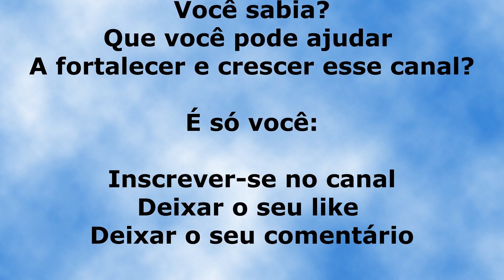Música para acalmar bebê, relaxar e dormir!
Ótimo para assistir a noite para dormir
Deixara você com a alma revigorada!
Sons para você descansar, relaxar e dormir

Por favor!

E compartilhe nas suas rede sociais.

Para ser notificado quando
Tivermos com vídeos novos?

Estaremos de volta com você:
O quanto antes!

Copilado e editado por: Manoel Fernandes

.Links dos meus canais no YouTube:.

Ass: Manoel Fernandes